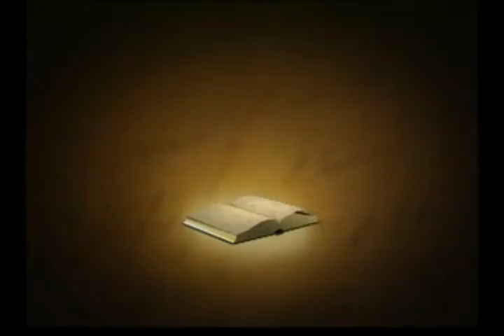PROFETIZANDO VIDA - 14/10/11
Programa exibido em 14 de outubro de 2011 pela REDE SUPER. Apresentação: Pr. Márcio Valadão